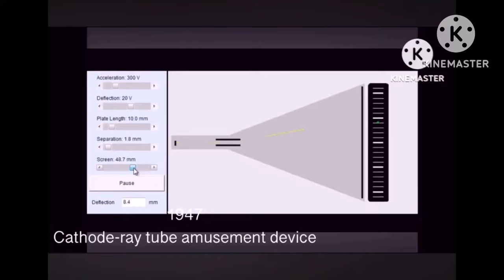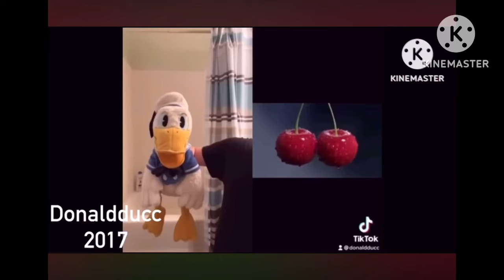One Second of Media (1874-Present) (2nd Update)